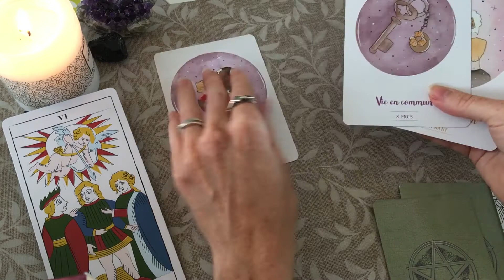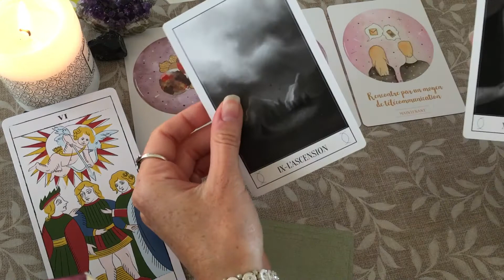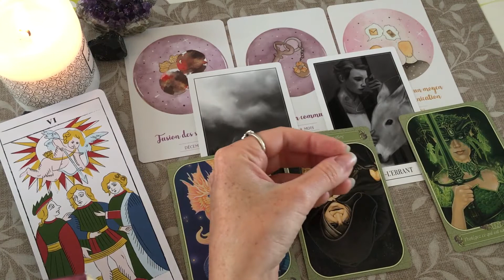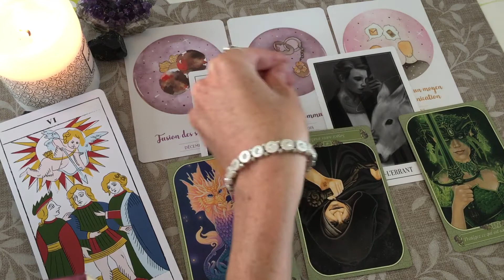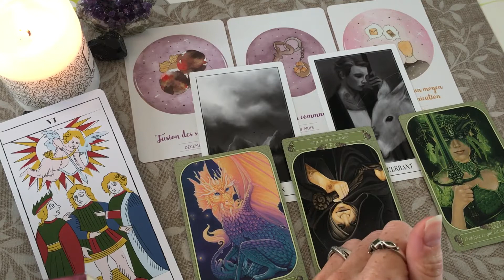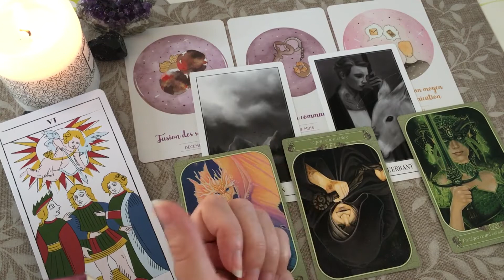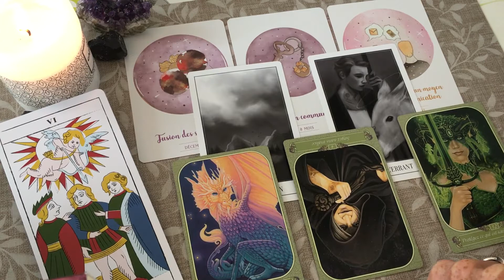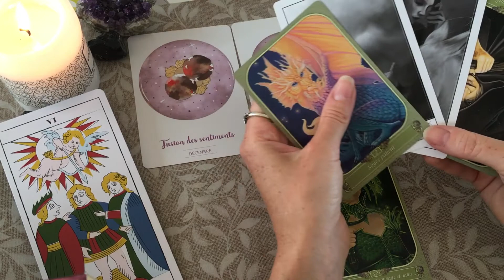💖Gémeaux Tirage sentimental💖 - 1er au 15 mai 2020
Mel.